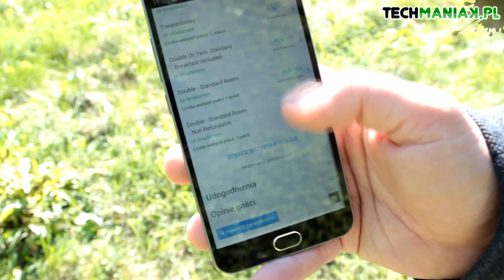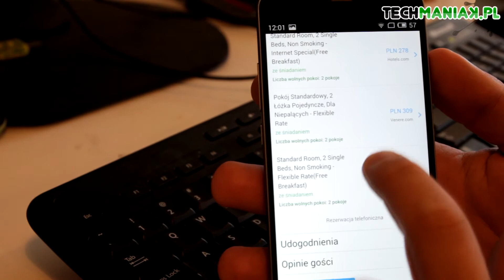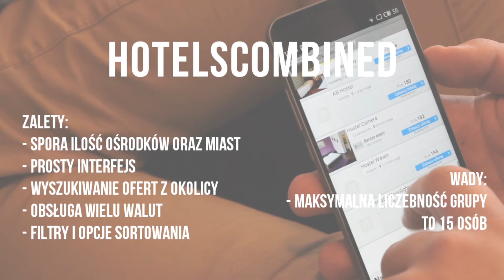HotelsCombined - znajdź tani hotel w kilka sekund | techManiaK.pl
Szukasz szybkiego, taniego noclegu w jak najlepszym hotelu? Zerknij na aplikację HotelsCombined.

- czyta nas ponad 1,6 miliona czytelników miesięcznie